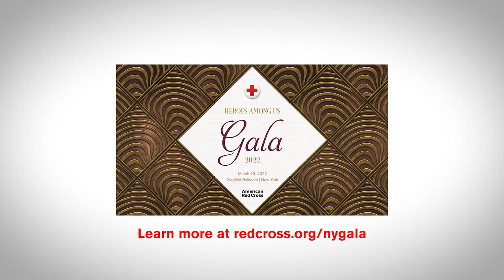RedCrossGala Trailer: DaKoyoia Billie